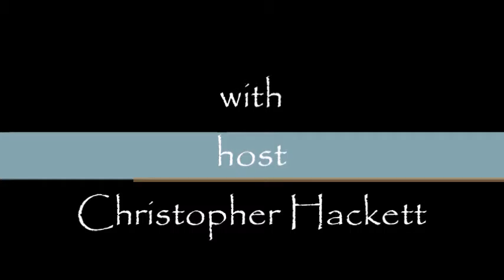Greetings Episode 77. Non violence.....